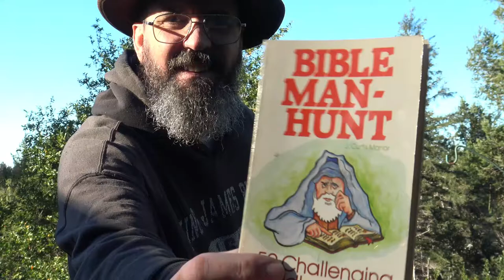Bible Man Hunt intro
2 Timothy 2:15 Study to shew thyself approved unto God, a workman that needeth not to be ashamed, rightly dividing the word of truth.

The Riddler
I came to riddle the riddler, To see if the Riddler would,
By wisdom or wit, unriddle for me My riddles, or if he could

The Riddler could, and would, and did Unriddle thme , great and small
And so I gave to him the prize: Gold, gems and spices, all.

I traveled far by train-not car- To verify the word;
I have no thought of damning aught, but will someday, you've heard.